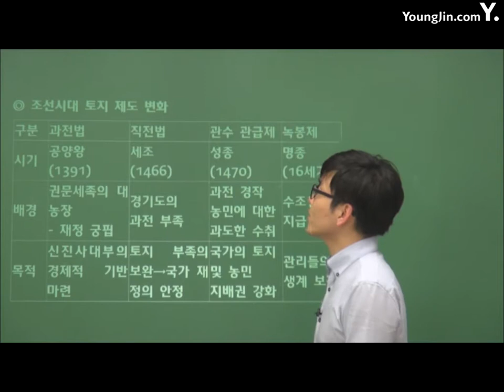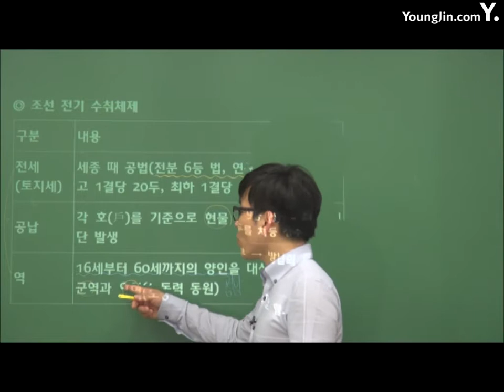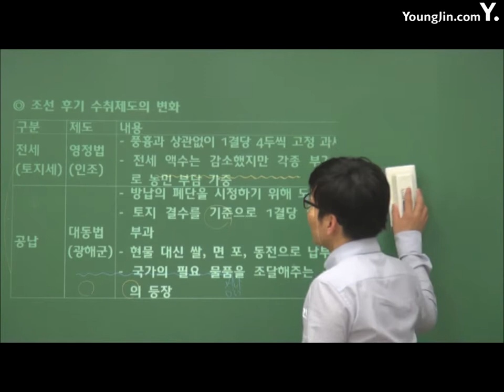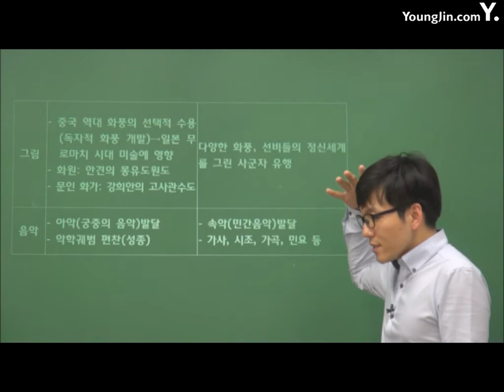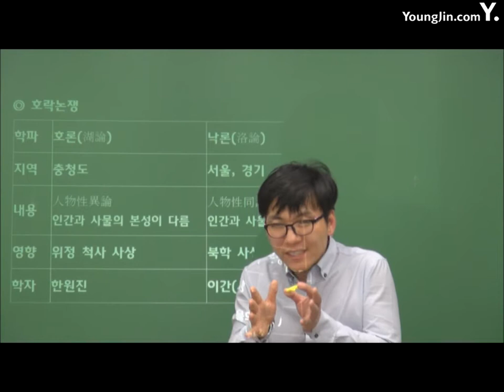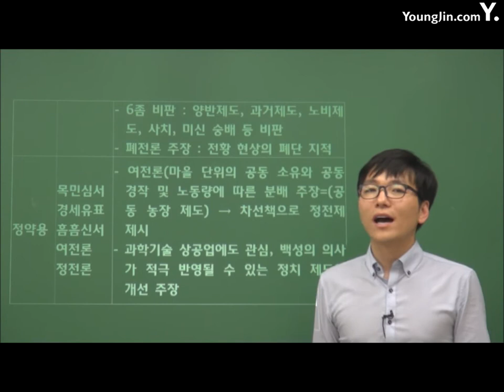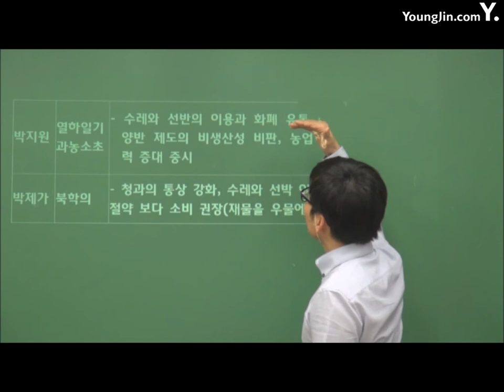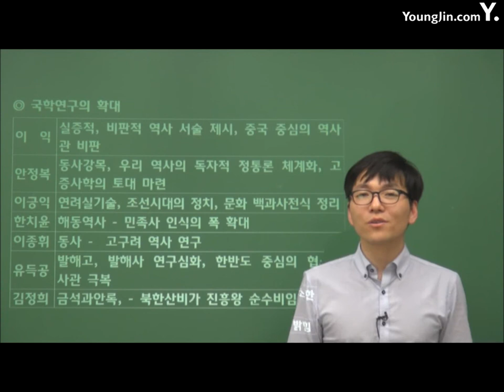PART5 조선 후기2